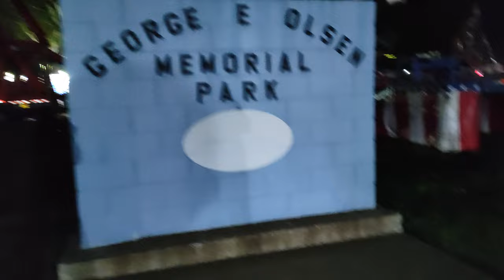1 Coalinga Derby 2024